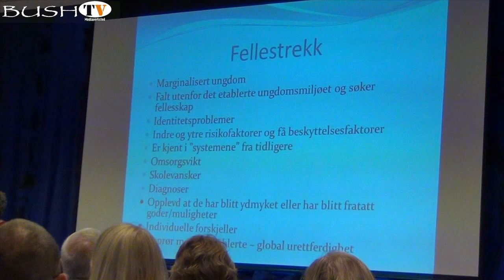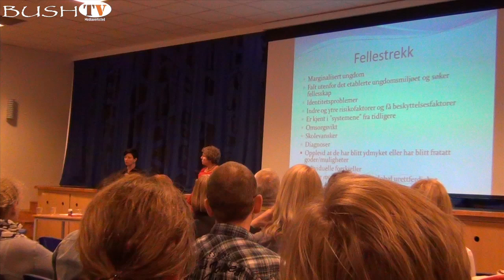Hvordan forebygge voldelig ekstremisme blant unge?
Salto konferanse i bydel Søndre Nordastrand 13 juni 2013- Hvordan forebygge voldelig ekstremisme blant unge?